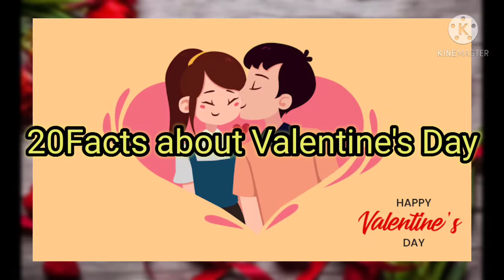valentine's day facts | history of valentine's day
Valentine's Day facts | Facts about Valentine's Day in Hindi 2021| Valentine's Day facts For kids

In this video we are talking about Valentine's Day facts | facts about Valentine's Day in Hindi 2021 | Valentine's Day facts For kids| and 20 facts about Valentine's Day also so you know everything in this video | watch this video 🙏

your quaries:

valentine's day facts
valentine's day
valentines day facts
valentines day
facts about valentine's day
valentines day facts for kids
facts
fun facts about valentines day
valentine day facts
valentine's day facts for kids
10 valentines day facts
history of valentine's day
valentines for kids
valentine's day history
valentines facts
15 amazing valentine's day facts
10 facts about valentine's day
valentine's facts
valentines
valentines day gifts
valentine's
facts about valentine's day in hindi
20 facts about Valentine's Day

Valentine's Day facts and statistics
Valentine's Day history and interesting facts (2018) | 14 February | वैलेंटाइन डे

7 thing's you don't know about Valentine's Day
10 crazy facts about Valentine's Day
Fun facts about Valentine's Day || How did Valentine's Day start  || for kids
interesting facts about Valentine's Day you never know

Why We Celebrate Valentine's Day Every Year | History of Valentine's Day in Hindi

valentine's day
valentine's day facts
for kids
valentines for kids
valentines day
valentines day facts
valentines day
valentine
valentines day card
valentine's day
valentines day chocolates
valentines day gifts
valentines day song
valentine's day roses
valentine's day recepie
kissing
valentine day
valentine day 2018
14 feb
 14 february
history
valentine day story
hindi वैलेंटाइन डे
Valentine day images
 14 february valentine's day
Why We Celebrate Valentine's Day Every Year In Hindi
valentine
valentines day
history behind valentines day
real story behind valentine's day
saint valentine, who was saint valentine
 things to know about valentines day
 romance in valentines day
valentine story in hindi
is valentines day only for couples
WHY DO WE CELEBRATE VALENTINE'S DAY history of valentine day in hindi
valentine day history
valentine's dayValentine Day Messagemotion graphic
 how did valentines day start
history about valentines
history about valentines day, valentines day 2021, history of holidays
valentines for kids
 how did valentine's day start
for kids
 valentines day facts
valentines day